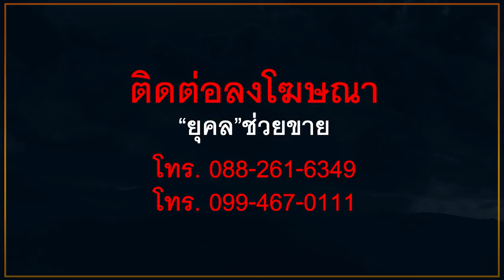"ยุคล"เปิดเบื้องหลัง ประกาศราชกิจจาฯ ตั้ง"เอ๋-สิระ"กมธ.ปราบทุจริต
"ยุคล"เปิดเบื้องหลัง
ประกาศราชกิจจาฯ

ตั้ง"เอ๋-สิระ"กมธ.ปราบทุจริต